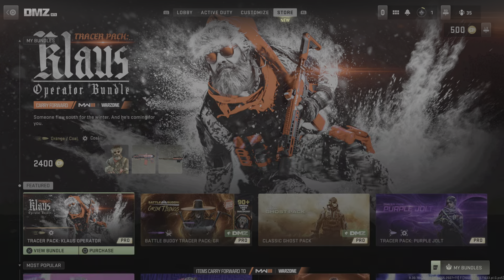Call of Duty_20240705134052